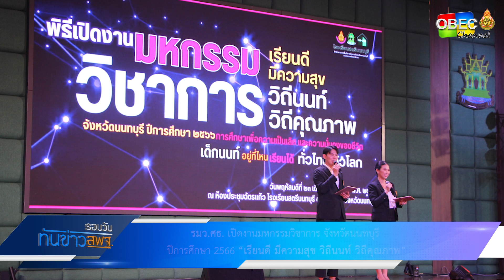รอบวันทันข่าว สพฐ. วันที่ 24 พฤศจิกายน 2566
รอบวันทันข่าว สพฐ.  วันที่ 24 พฤศจิกายน 2566 (3/3)
- รมว.ศธ. เปิดงานมหกรรมวิชาการ จังหวัดนนทบุรี ปีการศึกษา 2566 “เรียนดี มีความสุข วิถีนนท์ วิถีคุณภาพ”